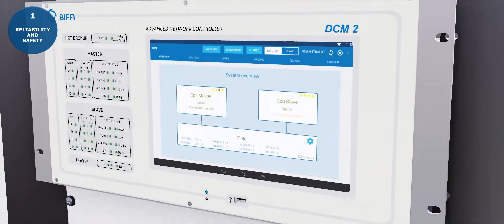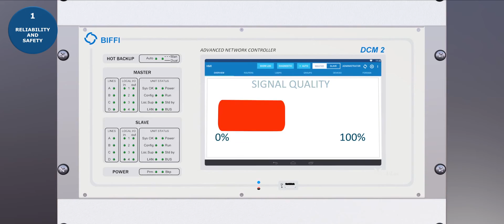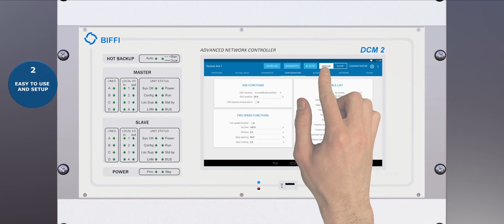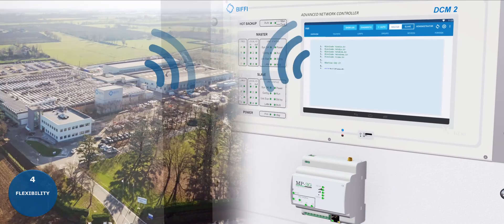DCM2 Biffi Diagnostic Communication Master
Biffi Diagnostic Communication Master: able to manage up to 300 actuators in up to 18 loops.